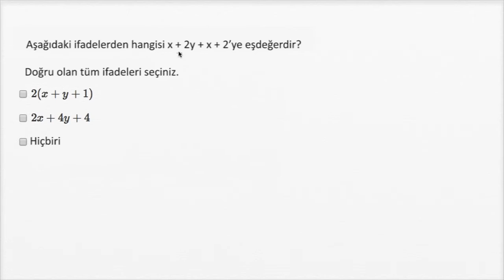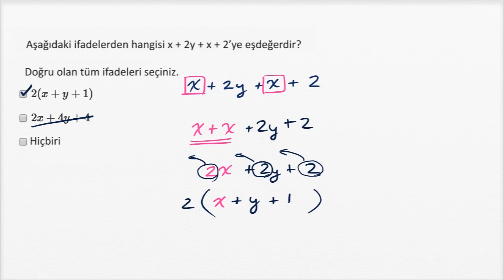Eşdeğer İfadeler (Cebirin Temelleri) (Cebire Giriş)